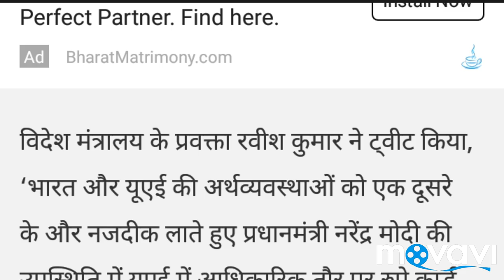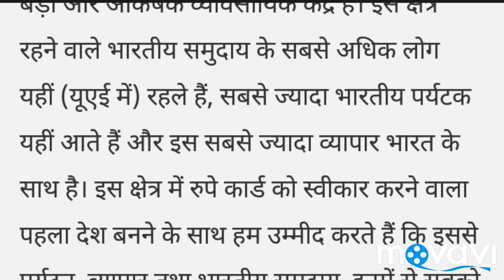RuPay card will also run in UAE